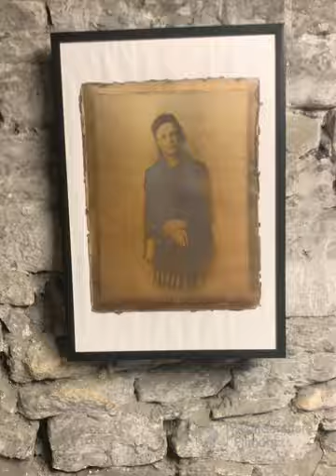Keighley underground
A few pictures from kieghley underground this was such a fantastic venue we hope to see you joining us on some of our events!